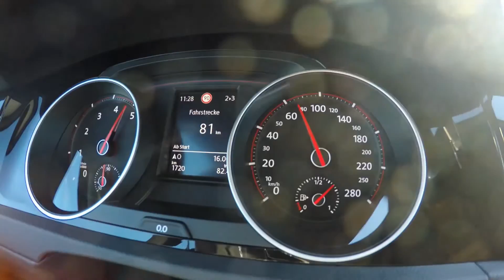Volkswagen Golf GTI Clubsport Carbon Steel Grey Metallic Driving Video | AutoMotoTV